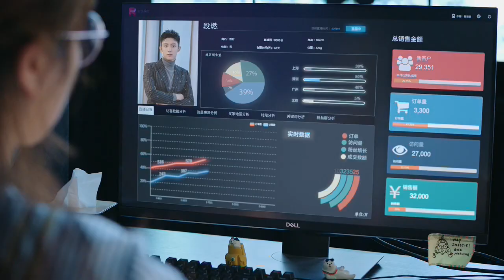Clip: Johnny's Well-Done E-commerce Livestreaming | Something Just Like This EP36 | 青春创世纪 | iQIYI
【Something Just Like This】is trending on iQIYI with multiple subtitles.

【Introduction】Qian Xi Xi grew up living with Duan Ran, a second-generation heir of a rich family. The two childhood sweethearts are inseparable even after they enter the work force as e-commerce entrepreneurs. They experience ups and downs, obstacles and complications that are beyond what they had imagined. But throughout the process, they made friends with people who share similar ambitions and together, they carve out their own path. Follow their journey of discovering true love and fulfilling their dreams.

【Cast】JohnnyHuang ，Wu Jinyan